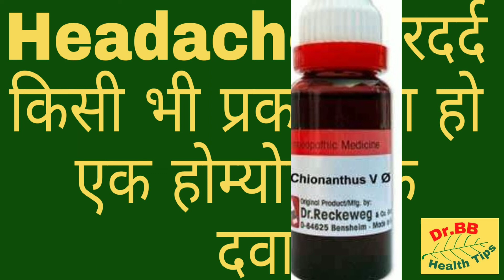सर दर्द का ईलाज | Gastric, migraine, cluster, tension, sinus headache homeopathic medicine/Sinus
Homeopathic Medicines mentioned in the video and dosages-
वीडियो  में दिखाए गये दवाओं के नाम  तथा लेने  का  तरीका :
chionanthus virginica Q 15 se 20 drops din me dobar lena hai.